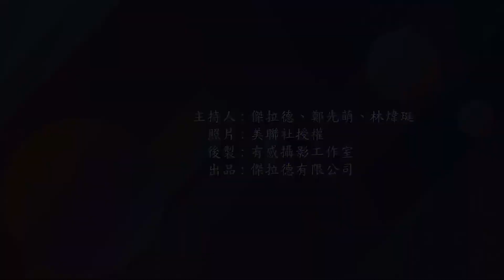足球說故事#01 - 早已不是足球沙漠的美國足球 與你想像的不一樣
主持人：傑拉德、鄭先萌、林煒珽
內容: 很多台灣朋友誤以為美國是足球沙漠，其實美國足球的發展程度十分驚人，可以說超乎大家的想像，而且發展得越來越好，這一集與大家來談談美國足球。(節目於2020年拍攝，今天再與大家重溫！）